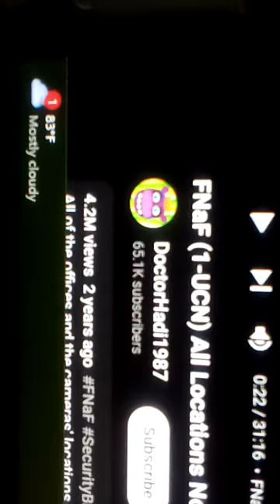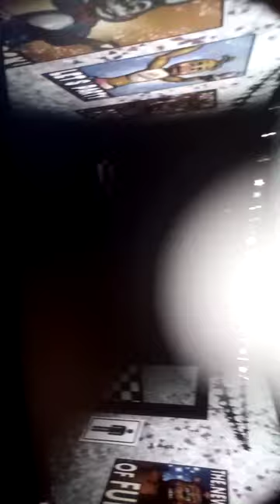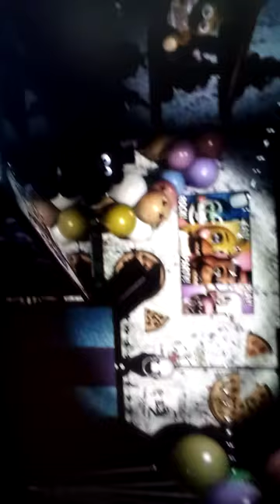Fnaf 1 and fnaf 2 Showcases (Sorry that is sideways)